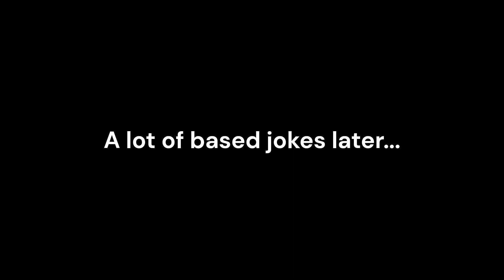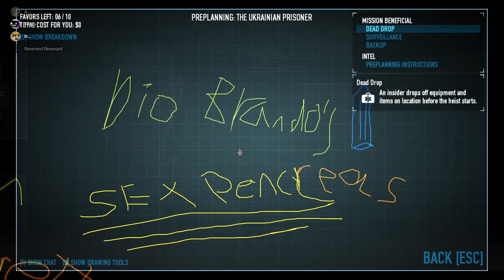Genesis' death wish stream - The final countdown!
(link expires after 25 uses)